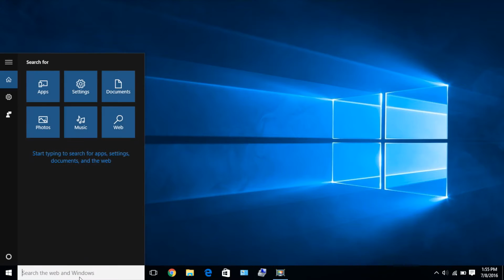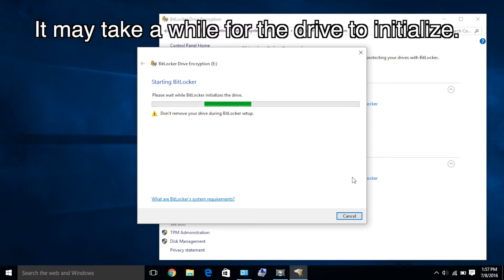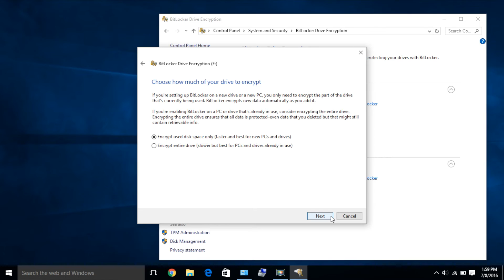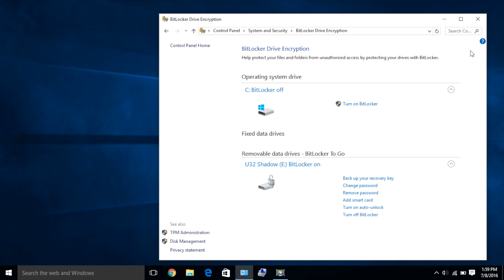How to Encrypt an External Hard Drive in Windows using BitLocker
This is a tutorial on how to password protect an external hard drive using Windows' BitLocker utility.

OyenDigital.com